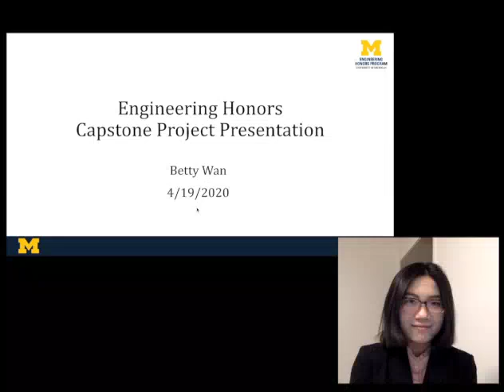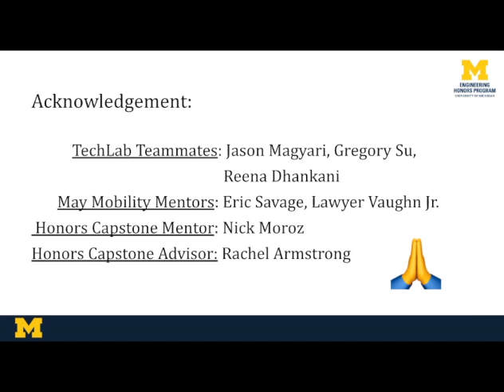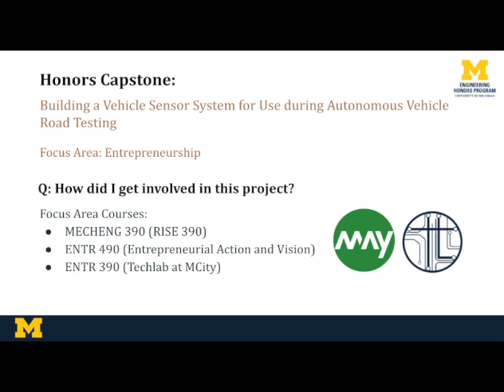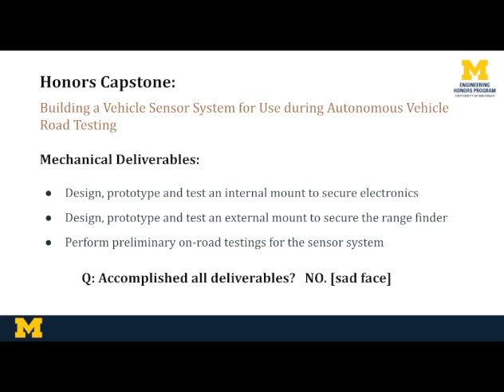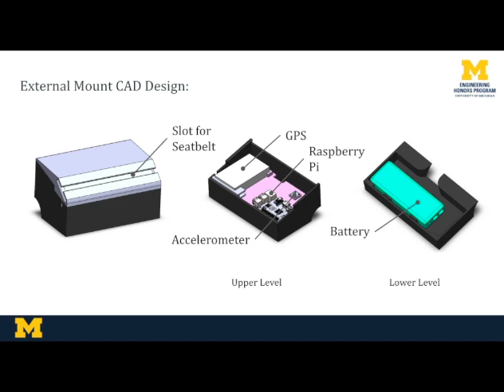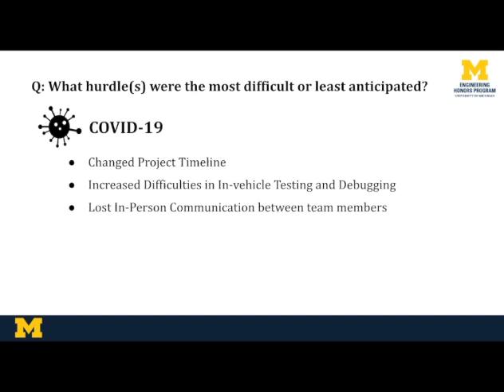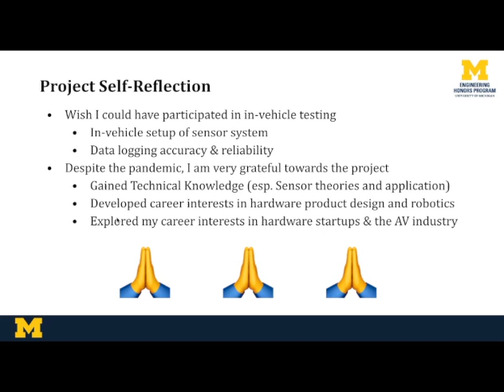Building a Vehicle Sensor System for Use during Autonomous Vehicle Road Testing